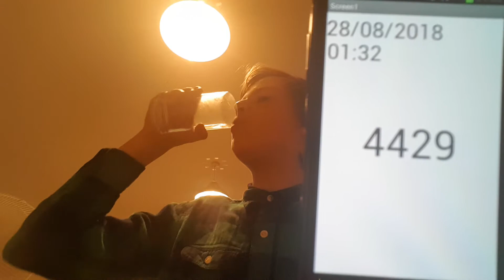Aaron Drinks Water #4429